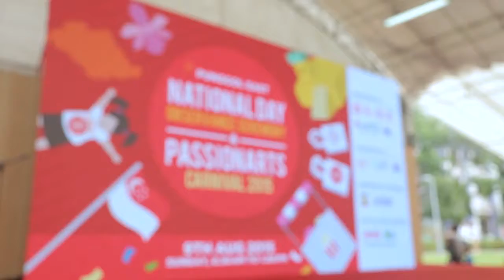Punggol East NDOC & Passion Arts Festival 2015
Event Videography Coverage by Pan Pixels